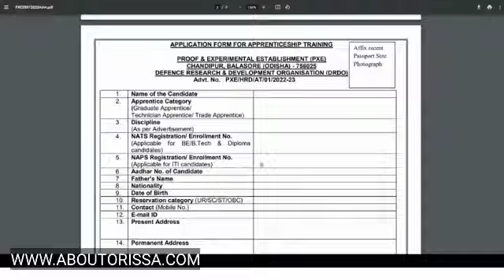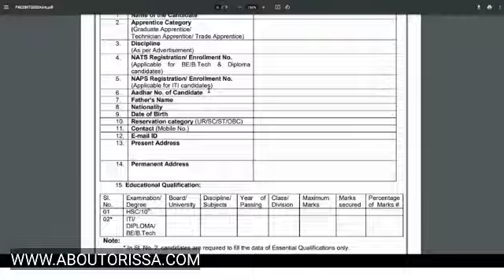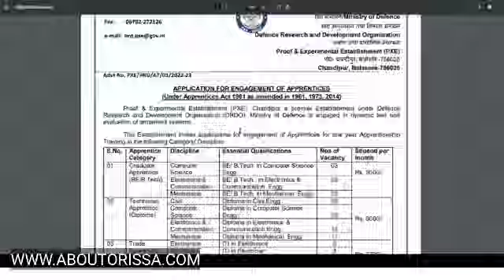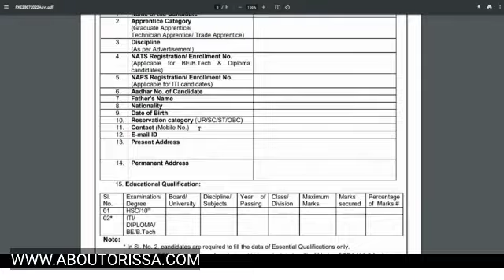DRDO Vacancy 2022//Odisha Government Job/Odisha Balasore District Job | Odisha Block Level Job 10th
DRDO Vacancy 2022//Odisha Government Job/Odisha Balasore District Job | Odisha Block Level Job 10th Pass Job 2022|Odisha Govt Job

drdo balasore recruitment 2022
drdo recruitment 2022 scientist
drdo mts recruitment 2022
drdo recruitment 2022 for diploma holders
drdo ceptam 10 recruitment 2022
drdo recruitment 2022 apply online last date
drdo recruitment 2022 qualification

Topic Covered:-

1-Odisha Government Jobs
2-odisha 10th Pass Jobs
3-Odisha block Wise Jobs
4-Gramin Dak Sevak Vacancies
5-Odisha Jobs for Freshers
6-Odisha Free jobs Alert in Odisha
7- Panchayat Wise Vacancies in Odisha
8-Odisha Panchayat VLW jobs
9-Odisha 10th pass Anganwadi Vacancies
10-panchayat Supervisor Vacancies
11-Odisha TATA Steel Big Recruitment
12-Jindal Steel Plant Jobs
13- odisha Village level jobs
14- Free jobs odisha
15- ODISHA lastest Government Jobs
16-Odisha Freshers Jobs
17-Jobs odisha
18-How to apply in Odisha Jobs
19-odisha Nijukti Khabar 2021
20-All Odisha Jobs for Freshers
21-All Freshers Job Vacancies
22-Panchayat adhikari jobs
23-Private company jobs in Odisha
24-Aadhar Card Jobs in Odisha
25-Odisha jobs alert
26-10th pass Freshers jobs in Odisha
27-Odisha Online Jobs for Students
28-Adarsha Vidyalaya Clerk Jobs
29-How to earn money online from Mobile
30-All Odisha Freshers Jobs for Students
31-Today Jobs, A2Z Govt Jobs
32-District Wise job in Odisha
33-Odisha nijukti khabar jobs
34- All Odisha Jobs
35-Today Freshers Jobs